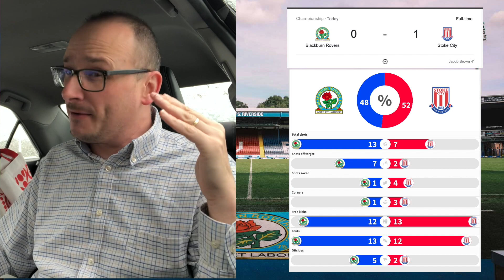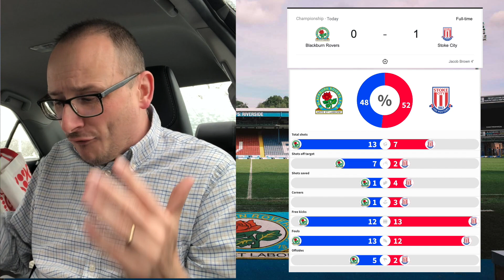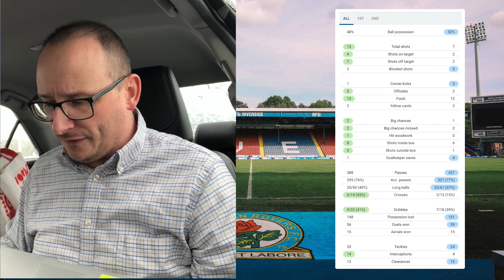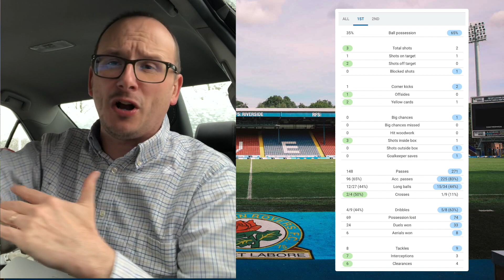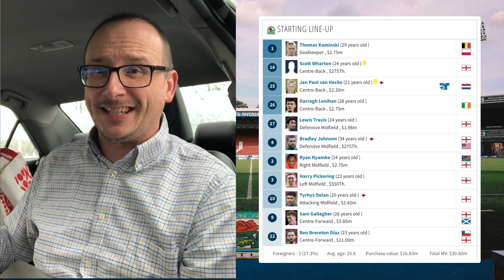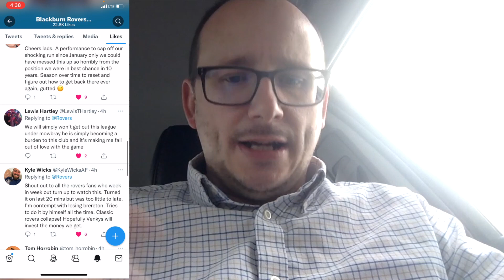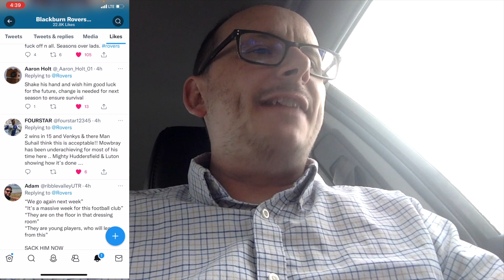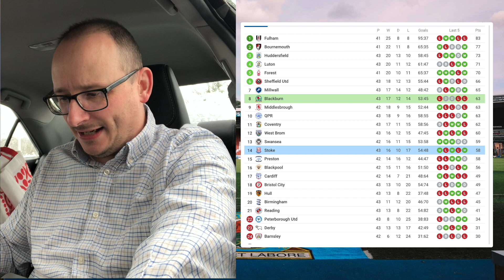TIME TO GO! BLACKBURN ROVERS 0 STOKE CITY 1 - REVIEW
Blackburn Rovers recent rotten form continues as we lose 0-1 to Stoke City at Ewood Park, which has brought me to boiling point... time to go Tony!

In this video we will review the match